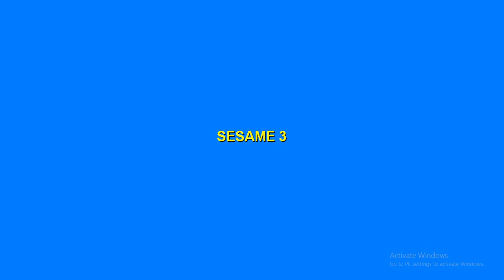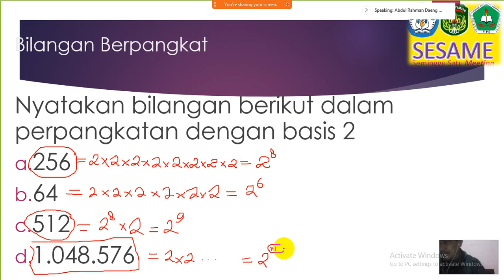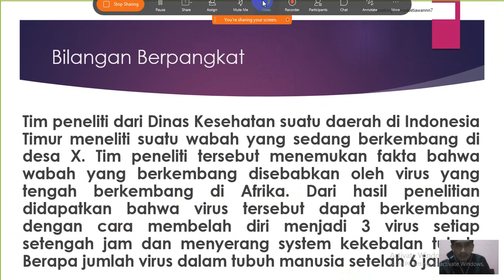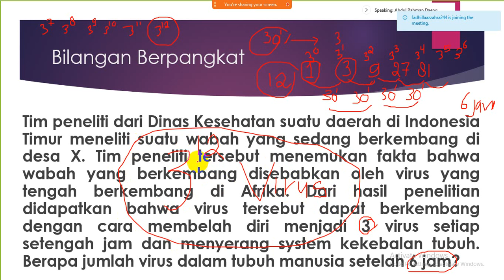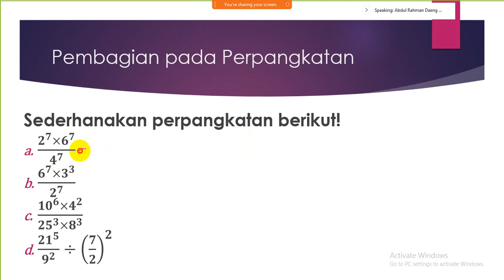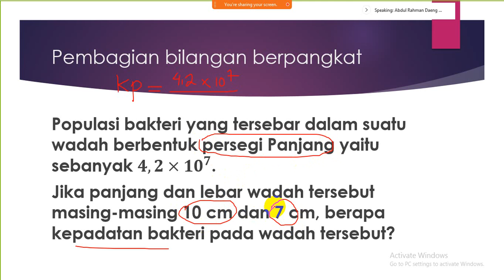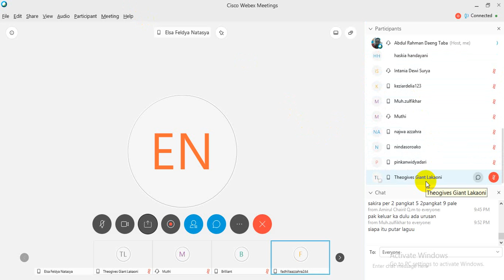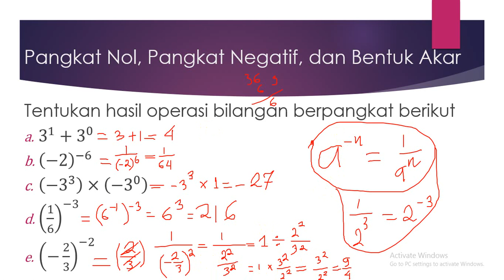Sesame part 3 - Bilangan Berpangkat dan Bentuk Akar (Matematika-SMP)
Seminggu Satu Meeting (Sesame) Bagian 3 membahas soal-soal latihan yang diambil dari buku K-13 revisi 2018